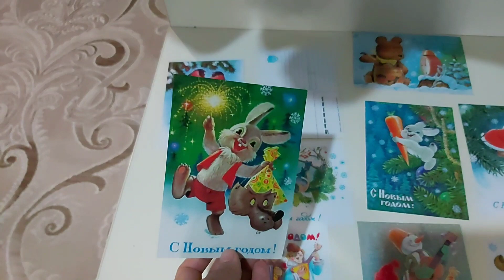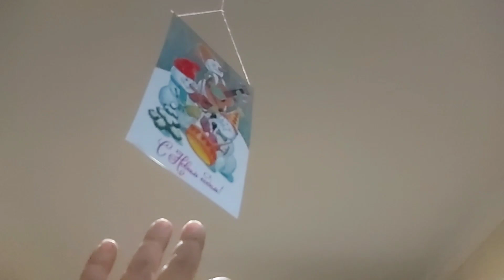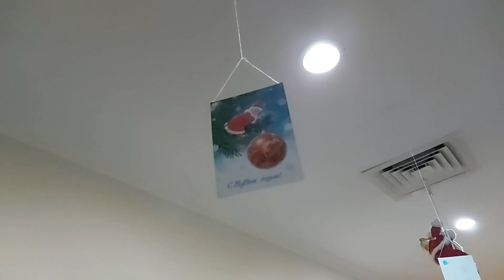Открытки Зарубина. Подарок на новый год🎉🎉🎉🎄🎄🎄